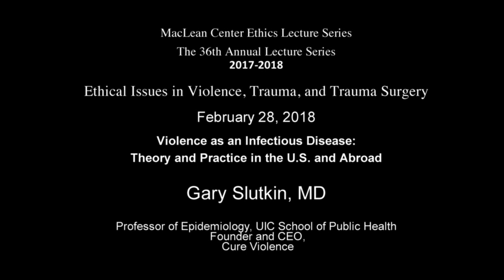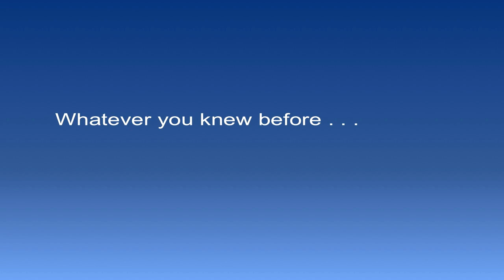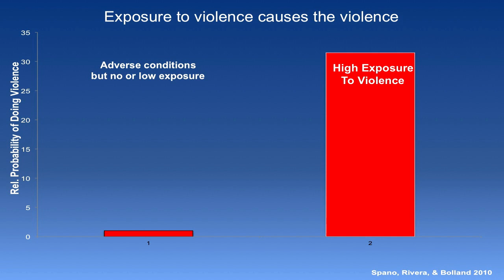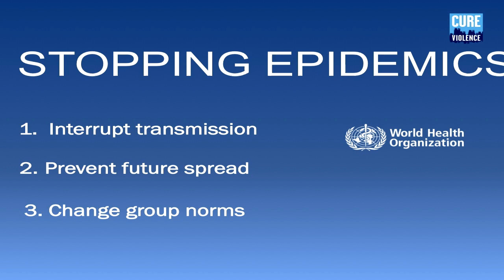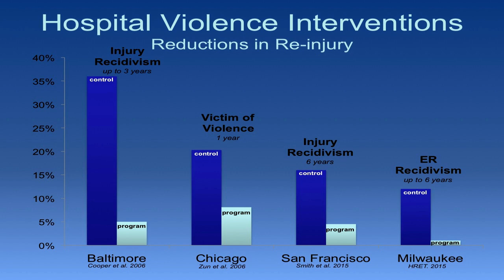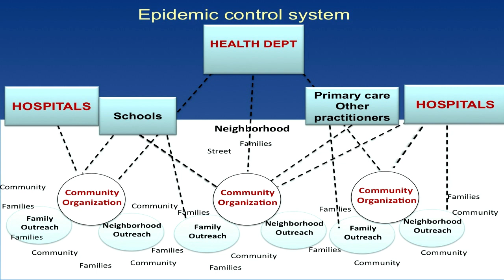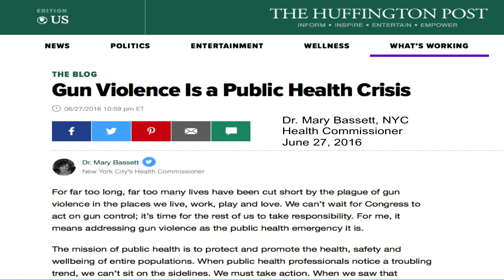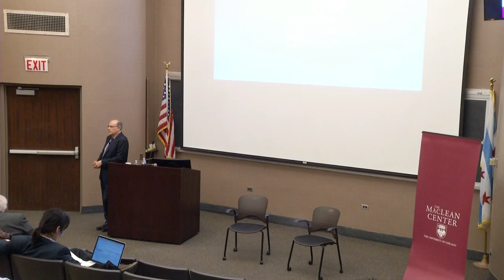Gary Slutkin, MD: "Intentional Violence as a Disease: Theory & Practice in the US and Abroad"